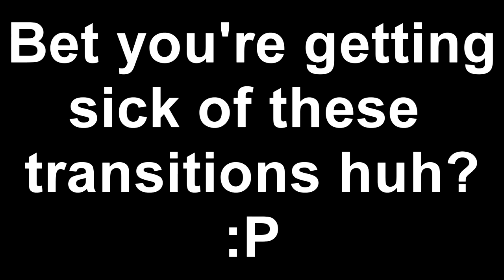SM64 Shorts: Mario's Letter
Mario wants to write a Valentines letter for Peach, but fails incredibly...So SuperG64 helps him improve it :D

Talk to me on Youtube (apparently this is a thing now. P.S. PLEASE be don’t text me ALL the time. I’m usually busy with videos) Add me as a contact on YouTube.